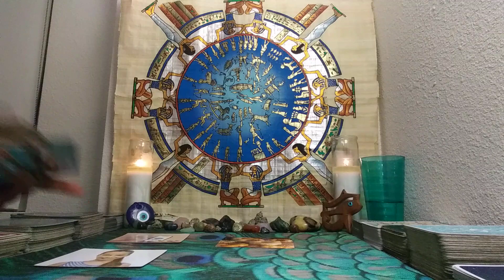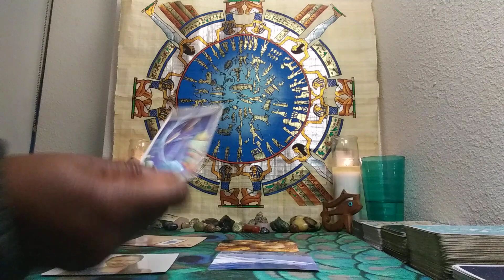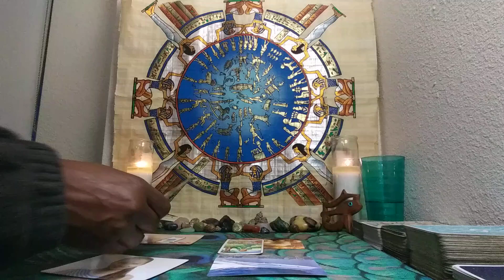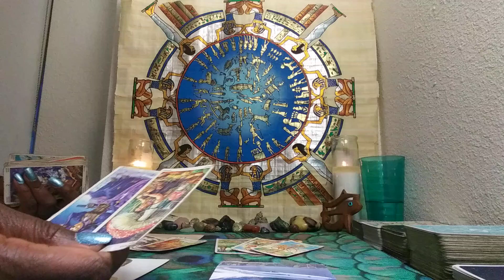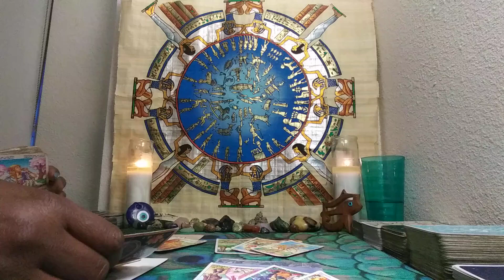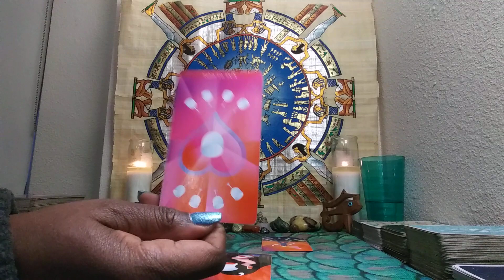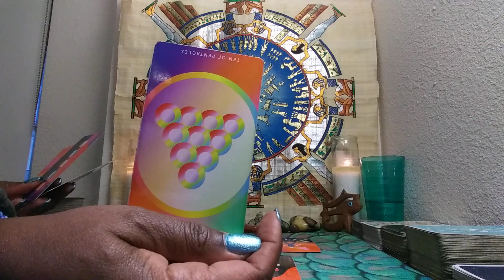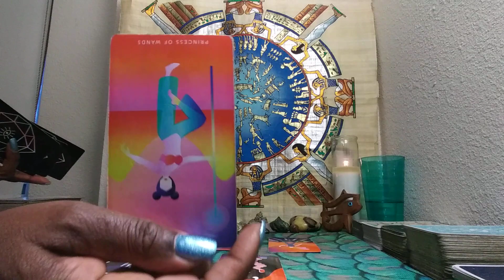LIBRA♎: NEW LIFE, NEW YOU!! MARCH 2021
FOR ACESS TO THE EXTENDED FOR THIS VIDEO ONLY:
1) Ready for Love/MEN: Report shows a man's readiness for love & how to get ready based on your natal alignments-$25
2) Ready for Love/WOMEN: Report shows a woman's readiness for love & how to get ready based on your natal alignments-$25
3) Compatibility Report: Find out if you TWO can have a loving relationship with-$25

1) 1 Email Question $25
2) 30 Minute Reading $100 about you and your personal concerns. $125 asking about you and 1 other person.
3) How They Feel About You Spread $100 this can be about 1 family member, boss, lover, landlord, etc. $125 asking about you & two other people
4) Finding New Love Spread - $100 - This reading will provide guidance on how to find new love & includes Ready for Love report
5) Birthchart 12 Houses Reading $100 - This reading will allow you see examine energies of all 12 houses in your birthchart (or $30 per individual house).
6) Career Analysis $100 - By using your birth chart, I can locate your natural gifts & talents so you make money in a career you love!